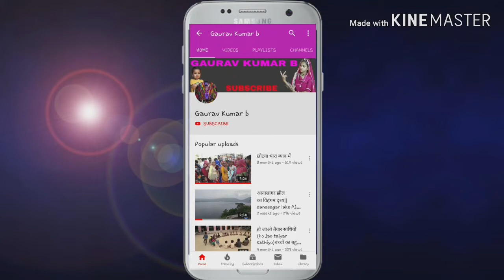Nagin dance कठपुतली का खेल holi डांस स्पेशल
कठपुतली स्पेशल  नागिन डांस, होली डांस

दोस्तों आपको इस चेनल पर  राजस्थानी संस्कृति संगीत की झलक मिलेगी ।

ओर भी बहुत कुछ है इस चेनलपर